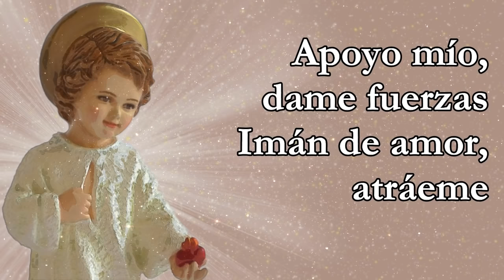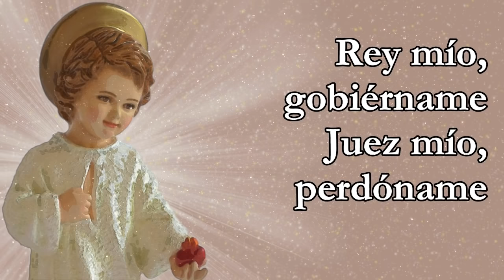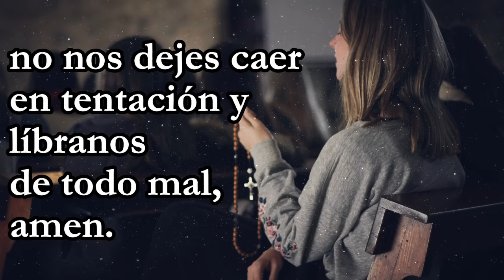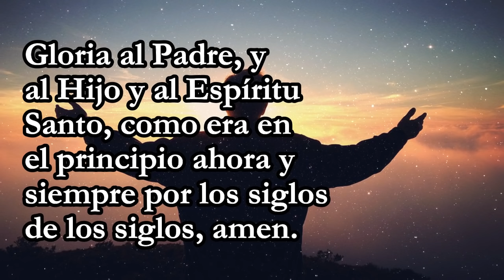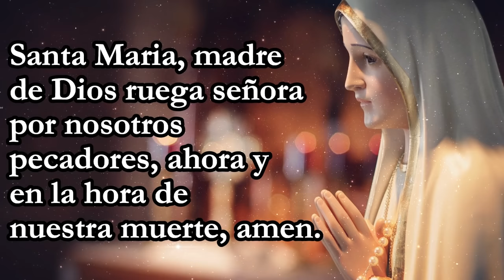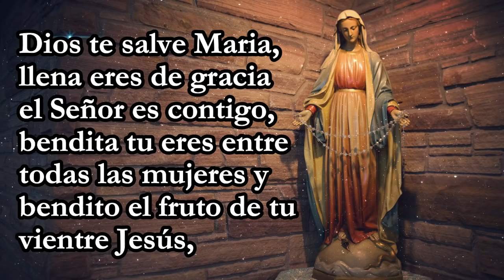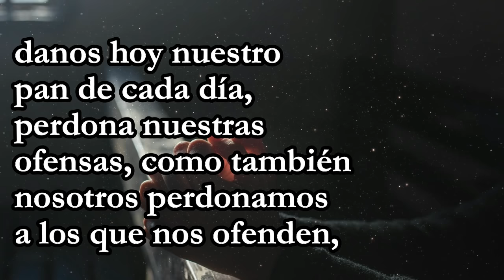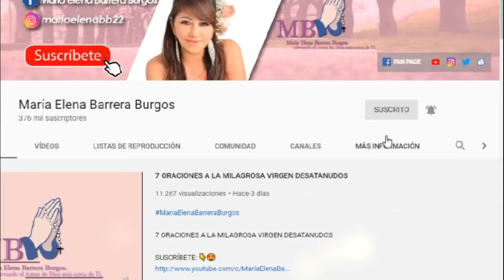🔴ROSARIO AL DIVINO NIÑO JESÚS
Hermanos, el Señor en su preciosa Misericordia nos dio esta promesa: "todo lo que quieras pedir pídelo por los méritos de mi infancia y nada te será negado", pues bien mis hermanos, hoy juntos y unidos en la fe reclamemos esta promesa para cada uno de nosotros, nuestros seres amados, roguemos al Divino niño vuelva su mirada amorosa hacia nosotros y cada una de nuestras peticiones y ruegos reciban de sus manos las bendiciones necesarias. Dios los ama y yo también los amo.